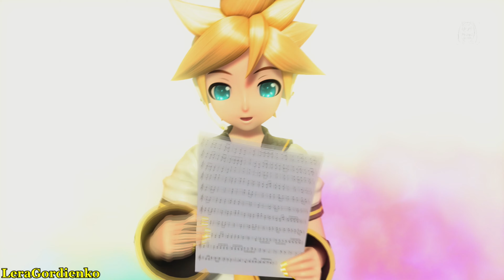Hatsune Miku: Project DIVA Future Tone - Kagamine Len - ODDS&ENDS (cover)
Привет, вот и новое видео, сделала кавер с Леном. Сам кавер был и так готов уже давно, монтировать видео только пришлось.
Это видео я обещала сделать, вроде. больше никаких видео не обещала? 🤔

Информация о видео:

Запись PV: LeraGordienko
Кавер: LeraGordienko
Песня: ODDS&ENDS
Исполнитель: Kagamine Len
Оригинальный исполнитель: Hatsune Miku
Музыка и слова: ryo
Игра: Hatsune Miku: Project DIVA Future Tone